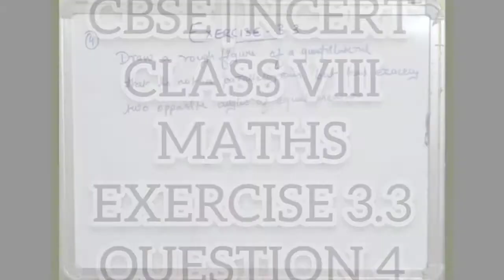CBSE NCERT CLASS 8 MATHS EXERCISE 3.3 QUESTION 4 I ncert solution of class 8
Draw a rough figure of a quadrilateral that is not a parallelogram, but has exactly two opposite angle of equal measure.